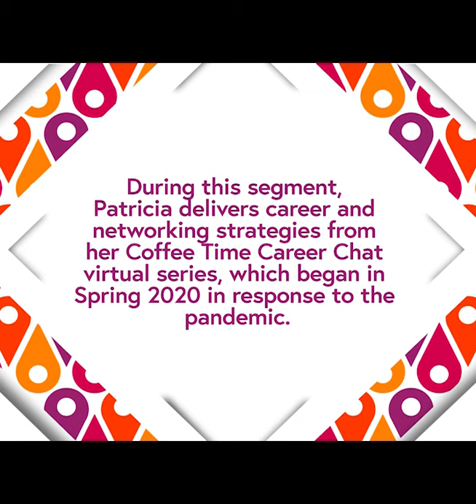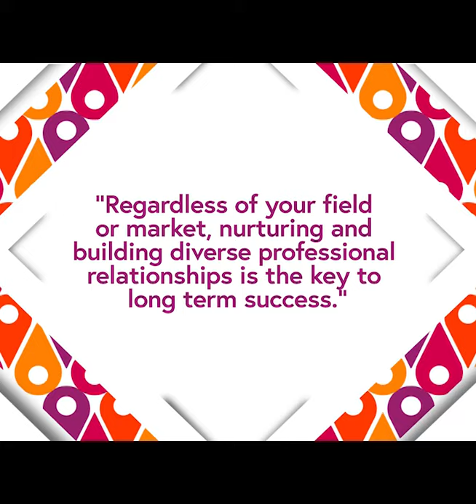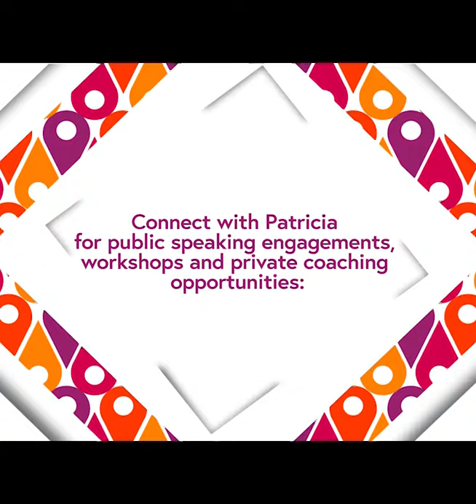Patricia V. Hayes Authentic Networking Informational Reel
In this short video, Patricia shares highlights of the tips and strategies from her Coffee Time Career Chat- Authentic Networking Edition from 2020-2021.